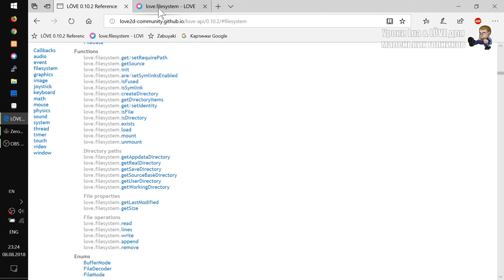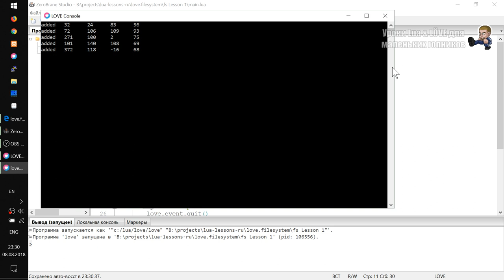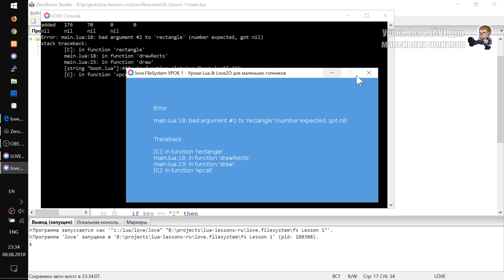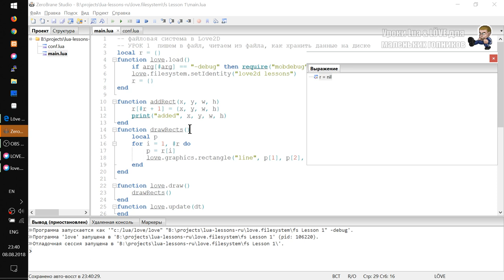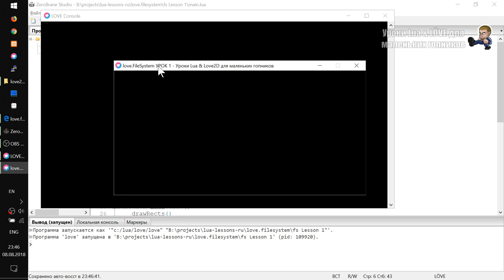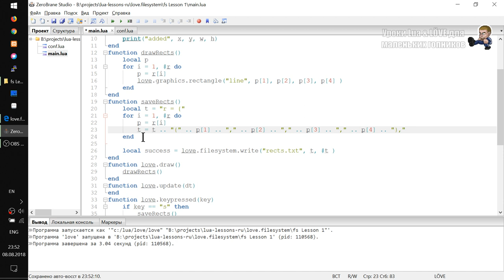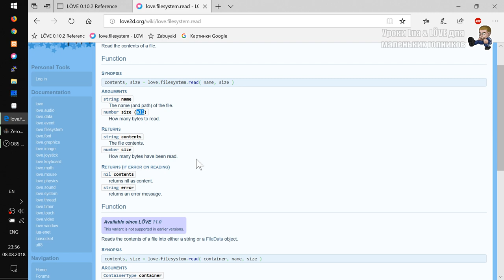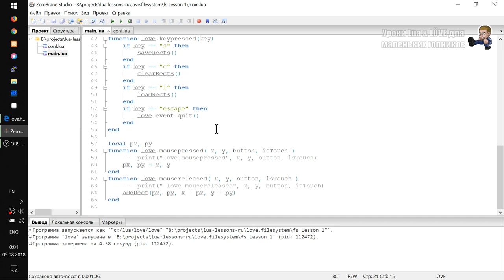Файловая система Урок #1 на Lua и Love2D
- Пишем небольшой векторный графический редактор ^__^
- Добавляем сохранение данных на диск для последующего чтения